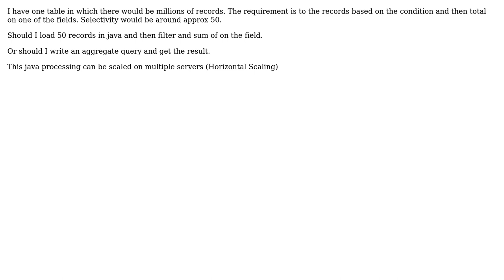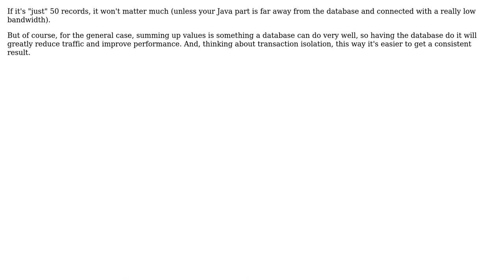Filtering the Data and summing on one field Should I do in JAVA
Software Engineering: Filtering the Data and summing on one field Should I do in JAVA or write query with aggregate query with filter clause?

With thanks & praise to God, and with thanks to the many people who have made this project possible! | Content (except music & images) licensed under CC BY-SA | Music | Images & others | With thanks to user Ralf Kleberhoff user Damaji kalunge and the Stack Exchange Network Trademarks are property of their respective owners. You are responsible for your own actions.